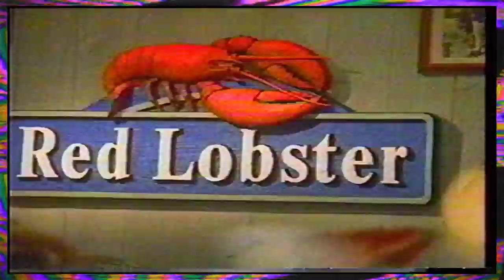NBC TV Commercial Break #4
KPNX NBC Local TV 12 Gulliver's Travels Commercial Break

Toyota 4Runner
Loreal Preference
Red Lobster
Kraft Singles
Frosted Mini Wheats
Gulliver's Travels Will Return
Lance Burton Master Magician
12 News
Mazda Protege
Arby's
Circuit City
Anti Smoking Ad
Lou Grubb Ford
12 News